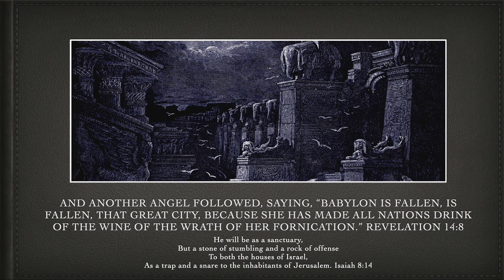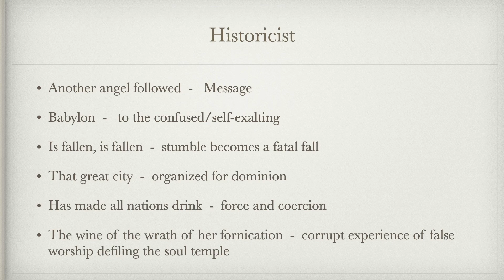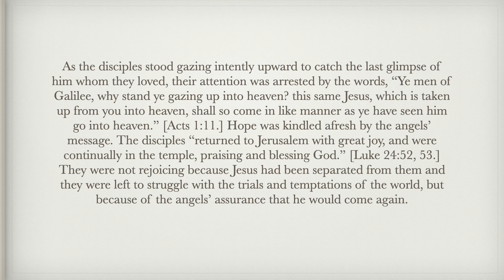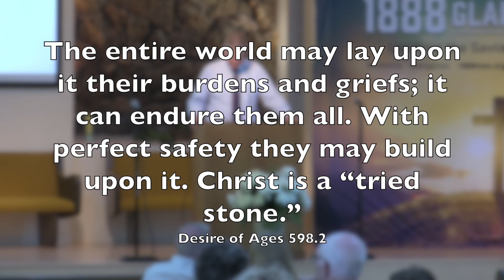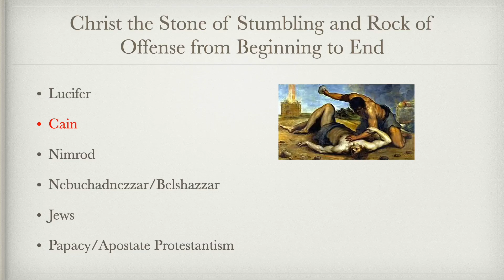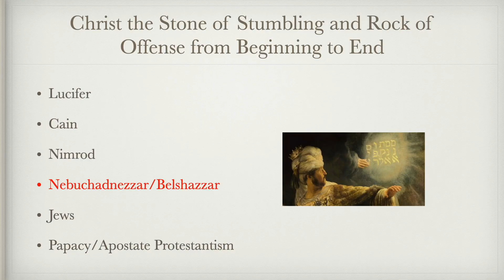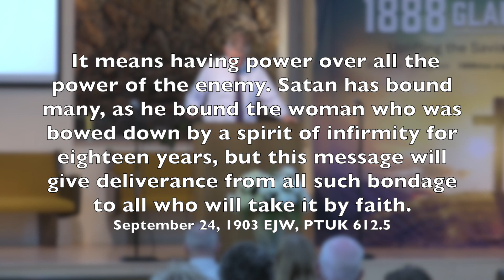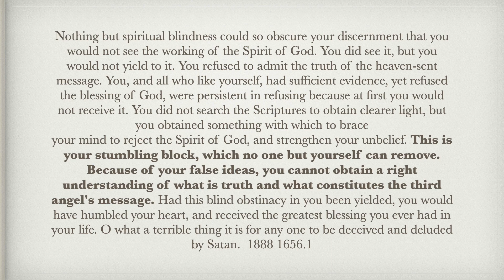Babylon's Stumbling Stone & Rock of Offense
Presented by Todd Guthrie